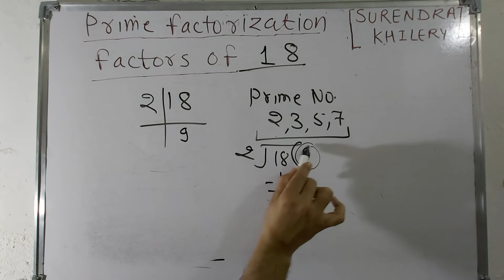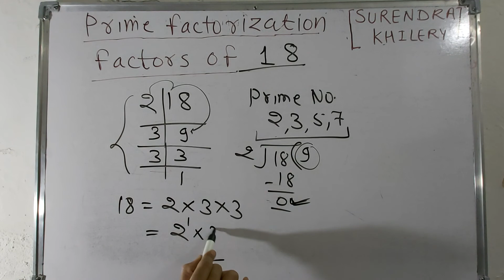Factors Of 18 | prime factor kaise nikale | In Hindi | Surendra Khilery| Maths Video | हिंदी में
संख्याओं का अभाज्य गुणनखंड कैसे निकाले
  prime factorization division method
prime factorization tricks
prime factorization in hindi
prime factorization method